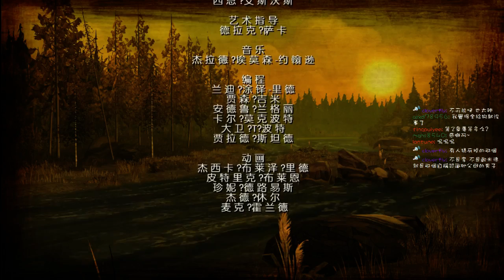修 -【陰屍路：第二季 The Walking Dead Season 2】Ep.1 #2"風雨欲來"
同伴們走的走，散的散。
好不容易遇到的狗狗居然又背叛自己。
在這辛苦的世界該要如何才能保全自己。

BTW.每次都出一些選擇題太機車啦!!!